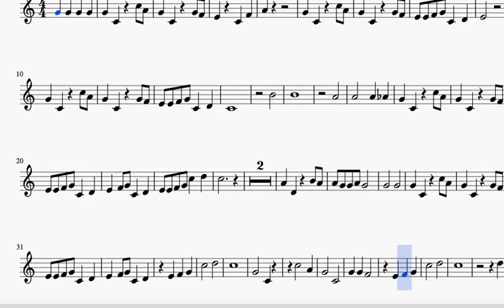The Flinstones-Trompette-Le tempo est à 120